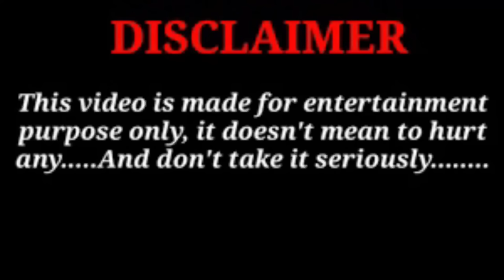Taped Prank Bhen ke hath pair par Tape chipka di 😭 || Prank on My sis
Ankush Tv Daily vlogs channel